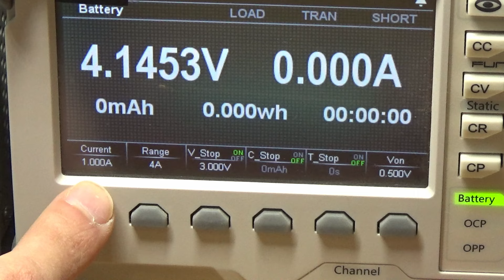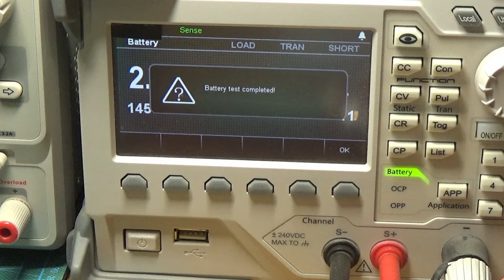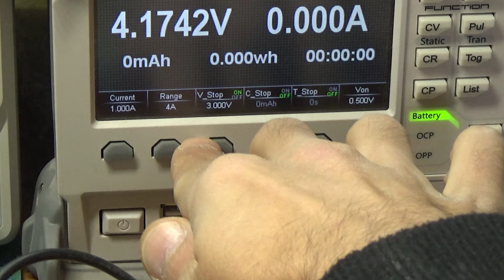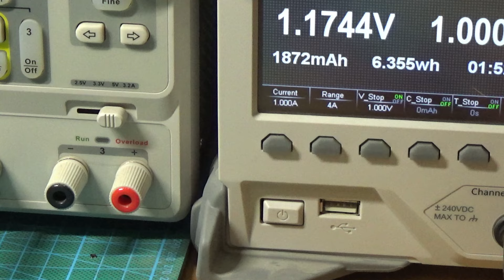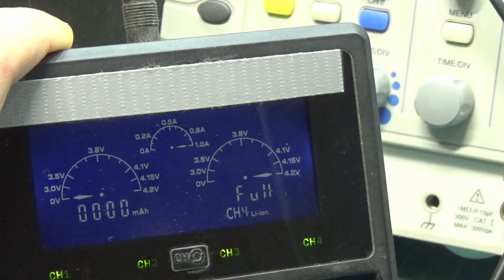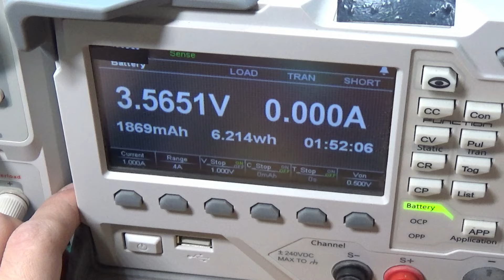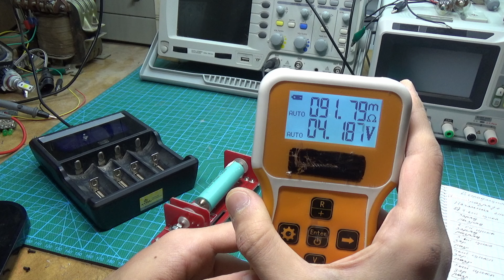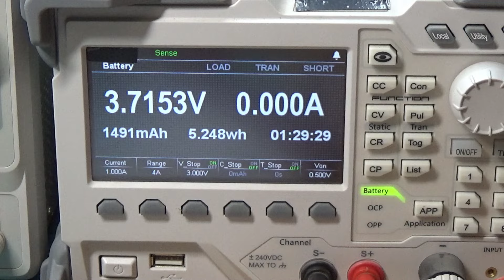БОЛЬШОЙ ОБМАН ? LI-ION не боится глубокого разряда.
Я ВКонтакте  (пишут многие, поэтому отвечаю редко)

Мое базовое лабораторное оборудование